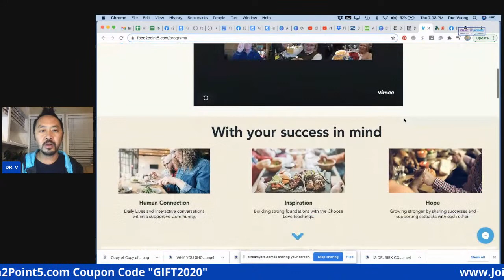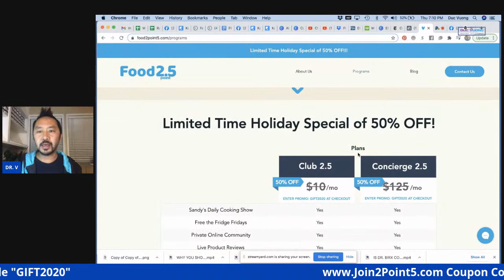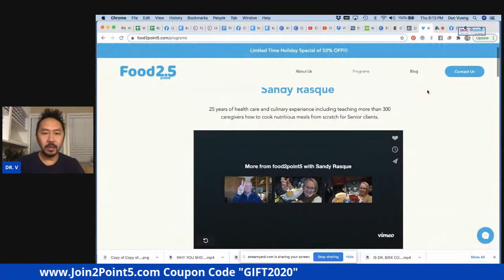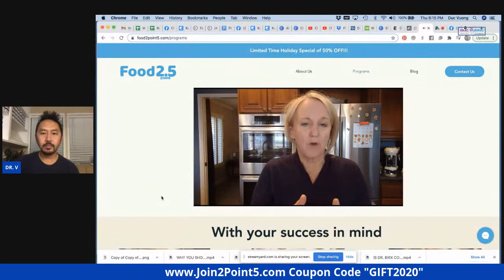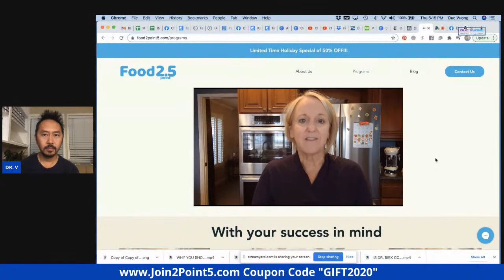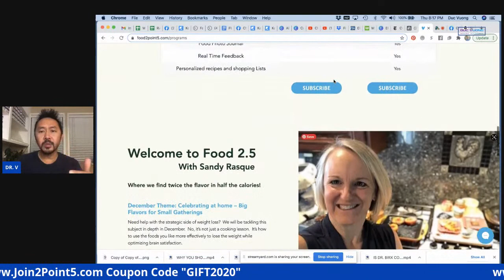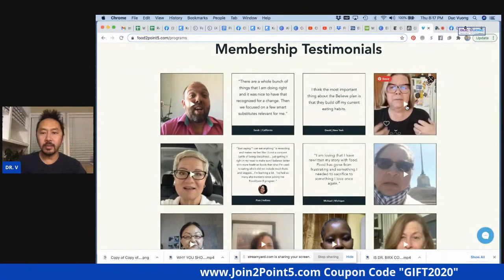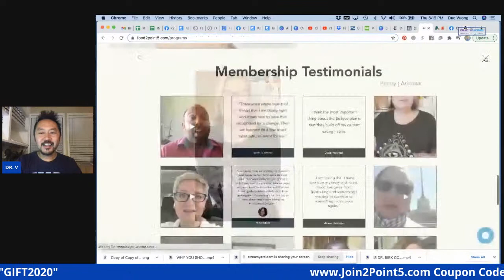LIVE COOKING DEMO: HEALTHY HOLIDAY RECIPES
LIVE WITH DR. V: "BIG FLAVORS FOR SMALL CELEBRATIONS." Join me and
Sandy Rasque as we prepare 3 recipes with twice the flavor and half the calories to help make your small gathering more festive! On the menu tonight:

1. CRAB CAKE SALAD
2. ROASTED SHRIMP COCKTAIL
3. FAUX CARAMEL APPLES

We will also announce the launch of our monthly Food2Point5 Club Program that has so many great benefits, such as Live Cooking Demo's twice a week, Purge the Pantry, Swear Jar, Prizes, and so much more!